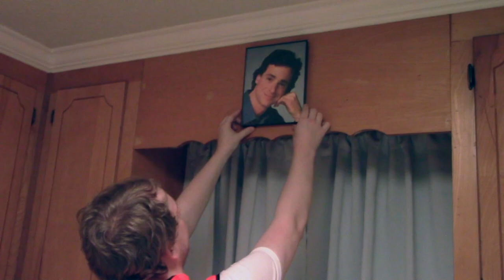The Debt Collector Behind the Scenes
we got very drunk and made the debt collector